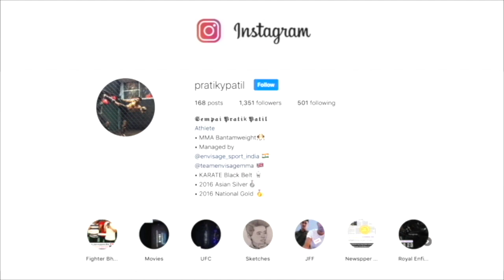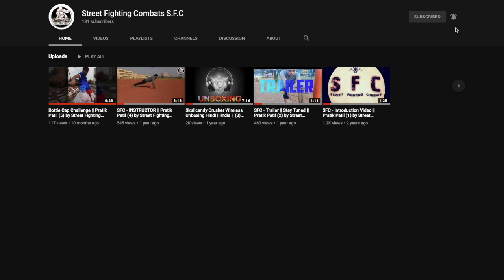SFC - What is Martial Arts? Benefits & Forms || Pratik Patil (6) by Street Fighting Combats S.F.C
Finally, Due to Lockdown, I am back on Youtube almost after 2 years.
This is my sixth video which is introducing you to the main content of the channel i.e Martial Arts. What it is? What are the Benefits? What are the Forms?